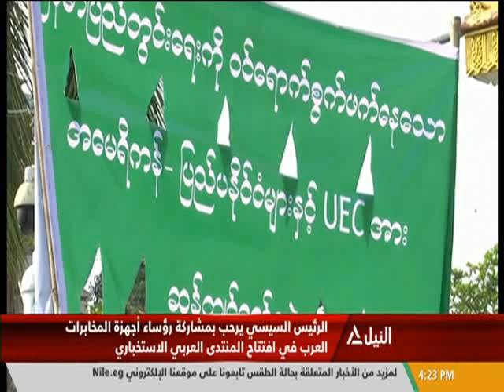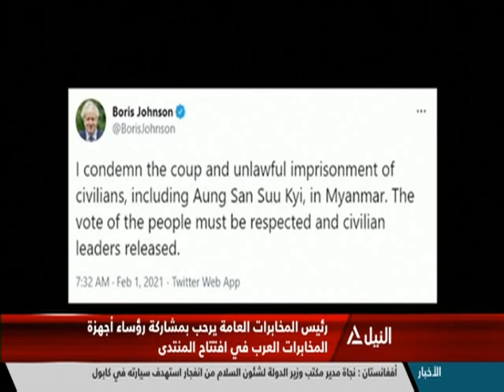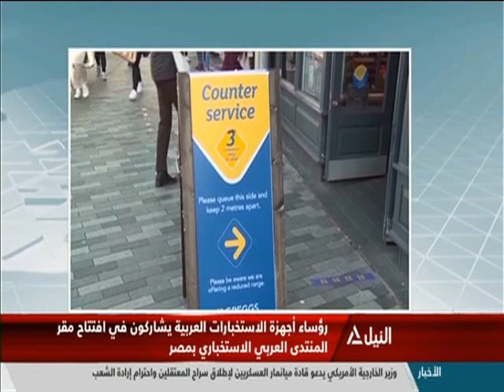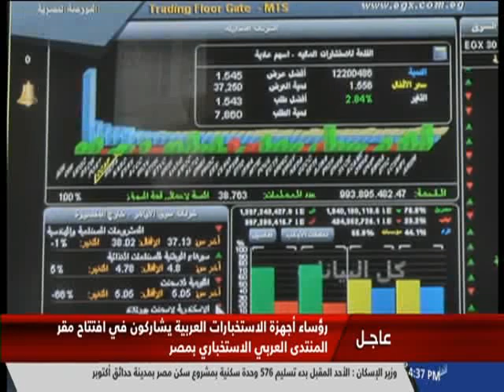بانوراما النيل الرابعة عصرا 1-2-2021